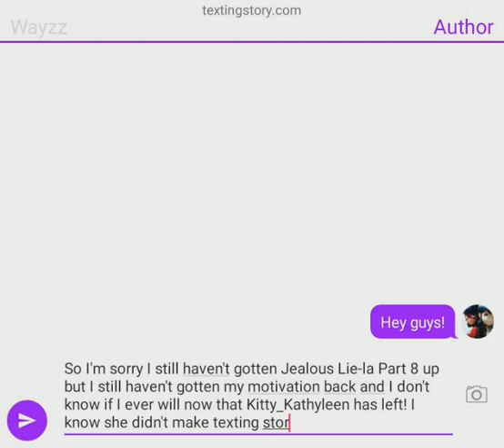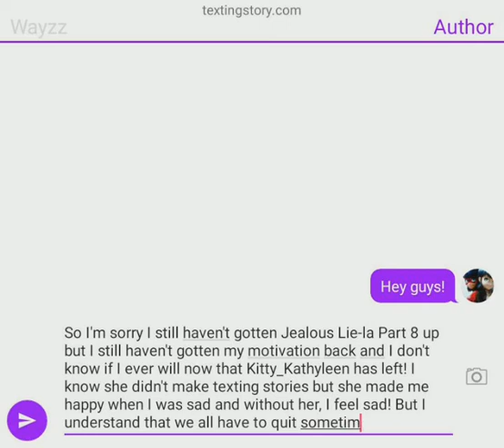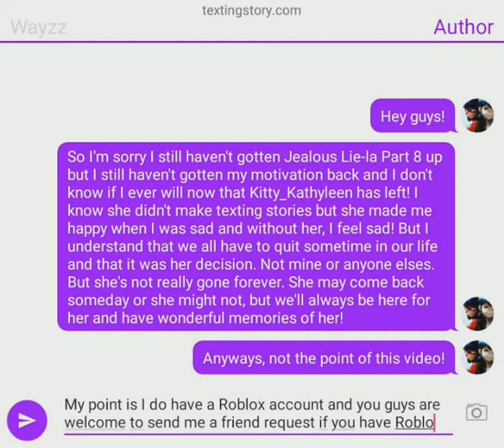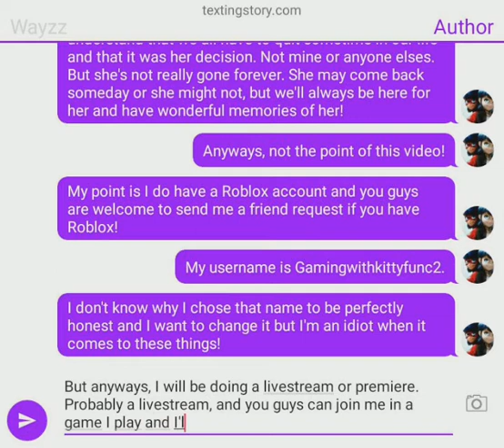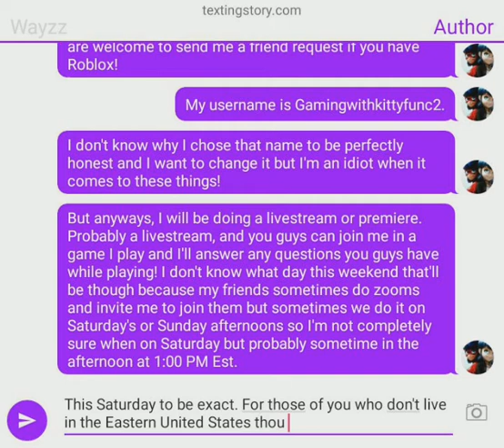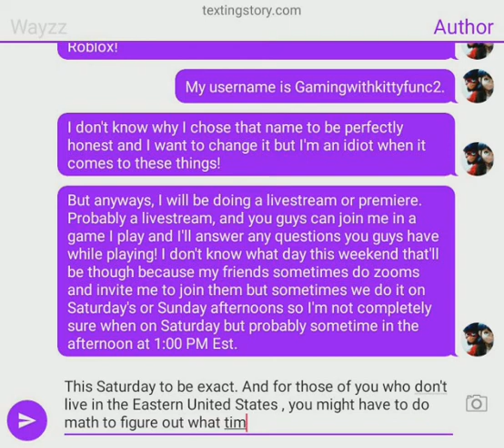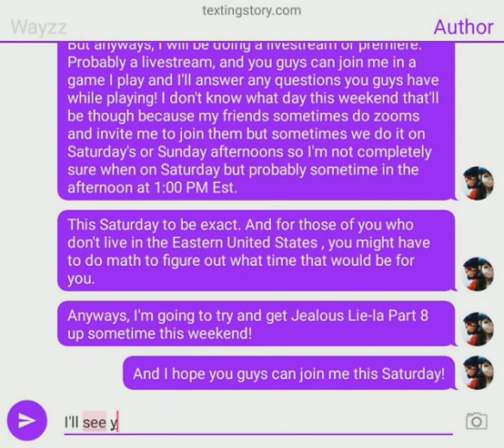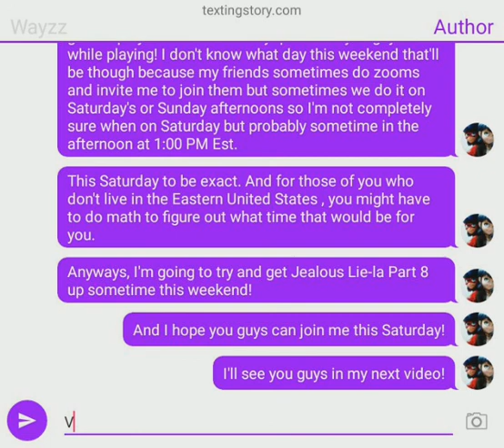I have Roblox and an announcement about Jealous Lie-la!